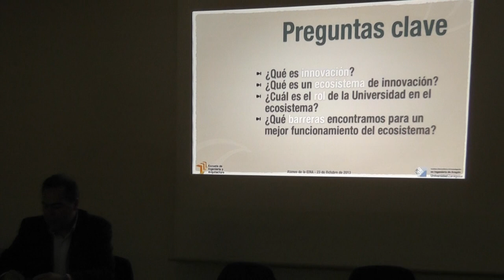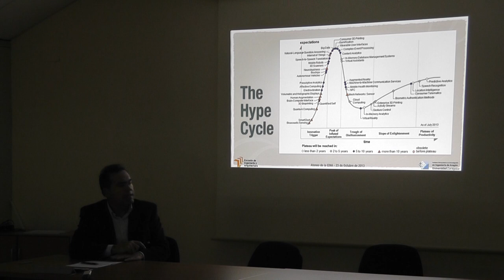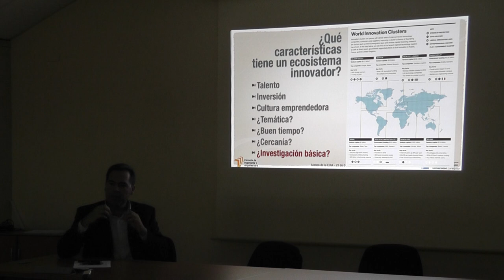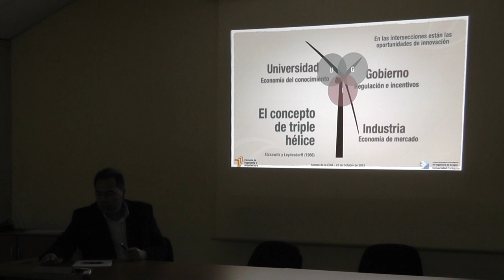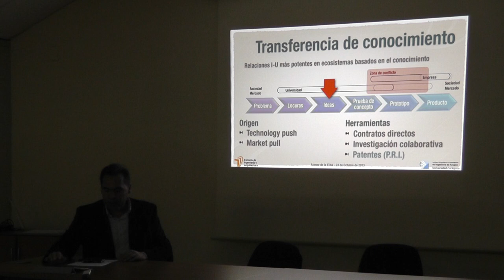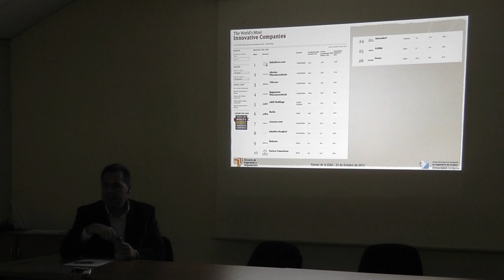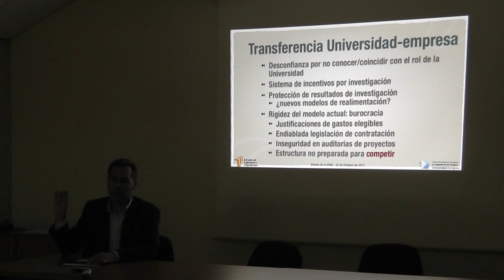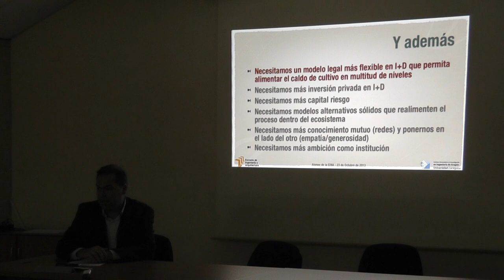Ateneo de la EINA Sesión 231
Un ecosistema biológico es un complejo conjunto de relaciones entre recursos, hábitats y habitantes de una zona, cuyo objetivo funcional es mantener un estado de equilibrio sostenible. Por el contrario, un ecosistema de innovación trata de de la economía y de las complejas relaciones que se establecen entre los actores o entidades cuyo objetivo funcional es permitir el desarrollo tecnológico y la innovación, o lo que es lo mismo, la competitividad y la mejora de la calidad de vida. En él intervienen empresas tractoras, de componentes, intermediarios, Universidades, institutos tecnológicos, capitalistas e incluso clientes. Por consiguiente, el ecosistema de innovación tiene que buscar un modelo que saque partido de dos economías distintas e independientes, la economía del conocimiento, que es impulsada por la investigación fundamental y la economía mercantil, que es impulsada por el mercado.

Las Universidades se ven inmersas de forma natural en estos ecosistemas a través de la formación de talento y de las tareas de generación y transferencia de conocimiento, y la expectativa que de ellas tienen el resto de agentes, incluidos los propios universitarios, es muy variable, dando lugar a diferentes interpretaciones del rol de la Universidad en un ámbito de innovación local o regional. En este Ateneo se tratará de aportar una visión personal del rol de la Universidad en estos ecosistemas y qué restricciones nos encontramos para que se desarrollen de forma óptima.